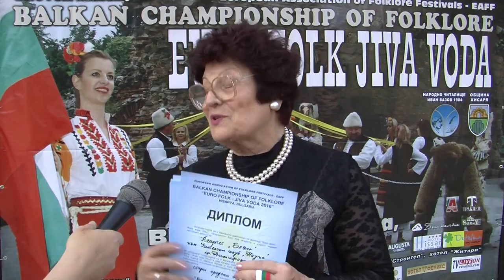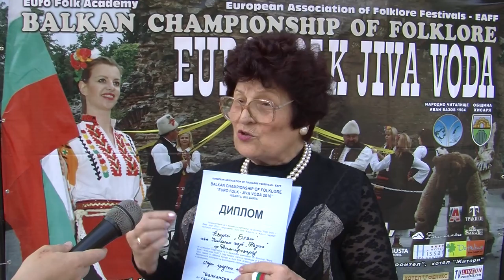PD October 2016 782 HD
1. „Ако ти си тук” - Формация за градски песни "Ноктюрно" към Община Дупница - гр. Дупница
2. „Морето спи“ - Вокална група „Романтика“ към Учителски клуб „Наука“ - гр. Димитровград
3. „Спи, моя малка синьорита“ - Вокална група „Романтика“ към Учителски клуб „Наука“ - гр. Димитровград
4. „Бленуващи устни“ - Вокална група „Романтика“ към Учителски клуб „Наука“ - гр. Димитровград
5. „Слънцето залязва вече“ - Смесен хор „Маргаритките“ към Съюз на офицерите и сержантите от запаса и резерва и Военен клуб - гр. Враца
6. „Не мога без тебе“ - Смесен хор „Маргаритките“ към Съюз на офицерите и сержантите от запаса и резерва и Военен клуб - гр. Враца
7. „Топли ветрове“ - ГСГП “Средногорски славей” при НЧ “Напредък - 1869” -  гр. Пирдоп
8. „Шапка ти свалям любов“ - ГСГП “Средногорски славей” при НЧ “Напредък - 1869” -  гр. Пирдоп

1. „Ako ti si tuk” - Group for urban songs "Noktyurno" at Dupnitsa Municipality - Dupnitsa, Bulgaria
2. „Moreto spi“ - Vocal groupa „Romantika“ at „Nauka“ Teachers club - Dimitrovgrad, Bulgaria
3. „Spi, moya malka sinyorita“ - Vocal groupa „Romantika“ at „Nauka“ Teachers club - Dimitrovgrad, Bulgaria
4. „Blenuvashti ustni“ - Vocal groupa „Romantika“ at „Nauka“ Teachers club - Dimitrovgrad, Bulgaria
5. „Slantseto zalyazva veche“ - Mixed choir „Margaritkite“ at Union of officers and sergeants from army reserve and Military club - Vratsa, Bulgaria
6. „Ne moga bez tebe“ - Mixed choir „Margaritkite“ at Union of officers and sergeants from army reserve and Military club - Vratsa, Bulgaria
7. „Topli vetrove“ - Group for old urban songs “Srednogorski slavey” at “Napredak - 1869” Community center -  Pirdop, Bulgaria
8. „Shapka ti svalyam lyubov“ - Group for old urban songs “Srednogorski slavey” at “Napredak - 1869” Community center -  Pirdop, Bulgaria